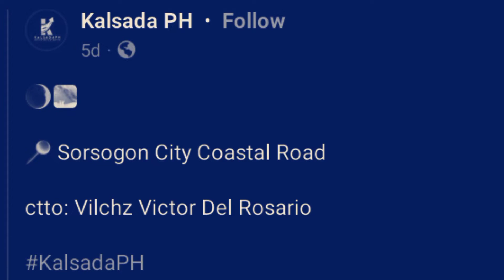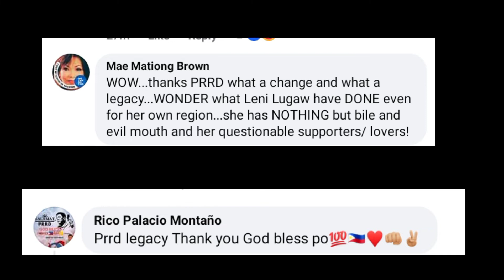Sorsogon Coastal road, bistado na ang galawang DDS kay Pnoy pa pala na project,